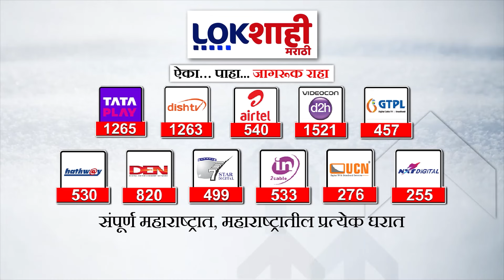Dhule Lok Sabha Election: धुळ्यात मतदान केंद्रावर जोरदार तयारी सुरु | Lokshahi Marathi